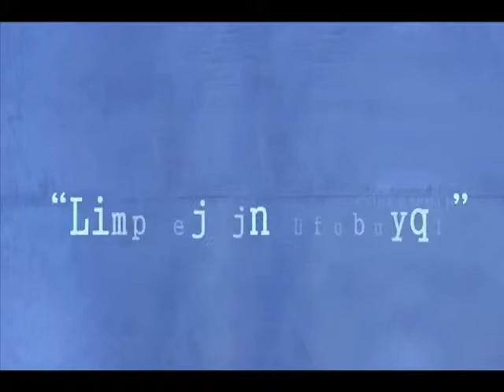Life of an Animator JIMMC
A stop motion animation film by animation students of JIMMC Noida .